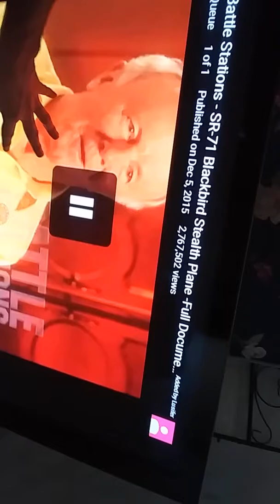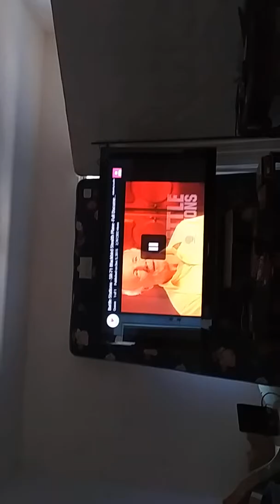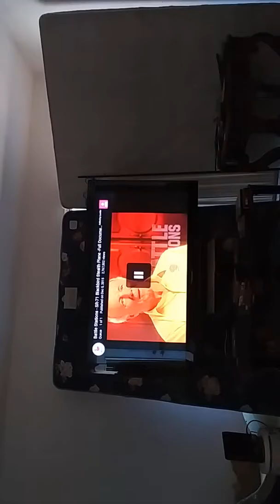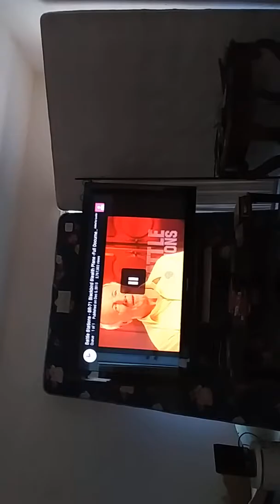LSF-71 gun battle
They pay for A flight then pull A gun on the pilots